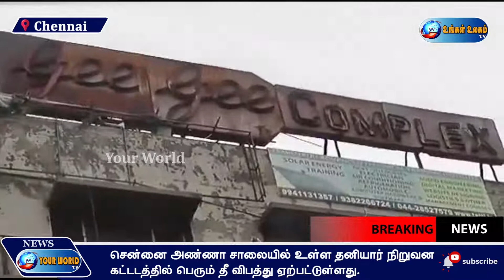சென்னை அண்ணா சாலையில் உள்ள தனியார் நிறுவன கட்டடத்தில் பெரும் தீ விபத்து . - UngalUlagam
சென்னை அண்ணா சாலையில் உள்ள தனியார் நிறுவன கட்டடத்தில் பெரும் தீ விபத்து ஏற்பட்டுள்ளது.